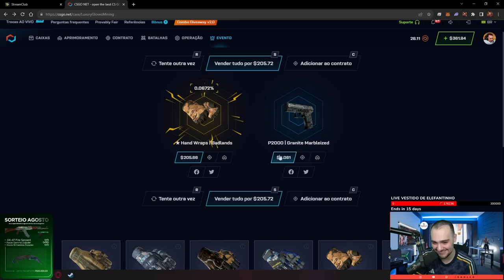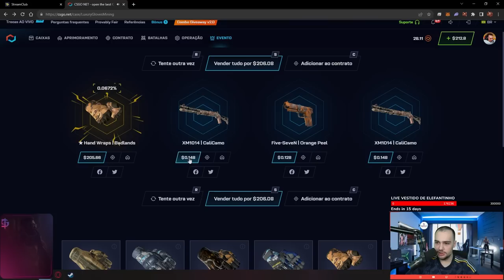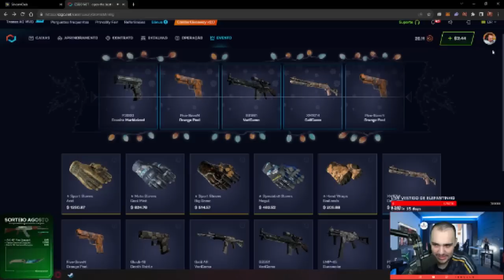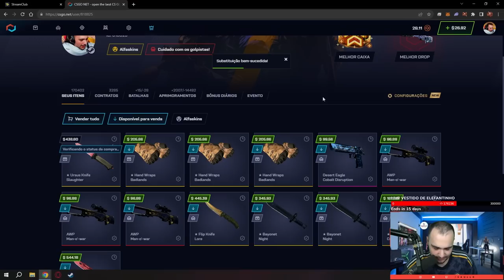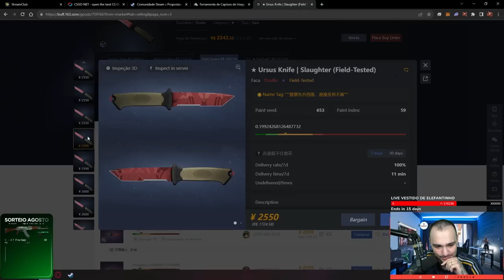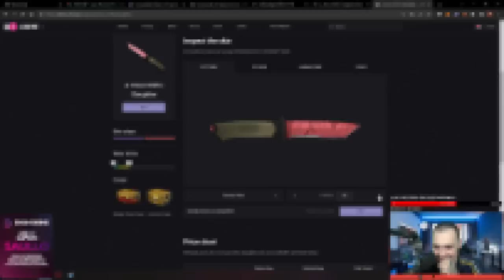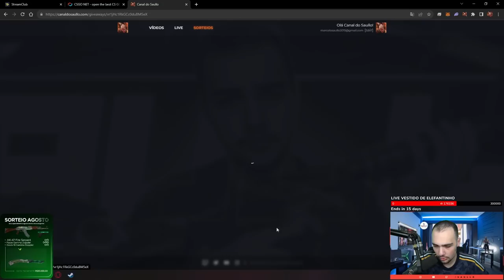Ganhei uma FACA RARA com DIAMANTE no PLAYSIDE no CSGONET 🤑